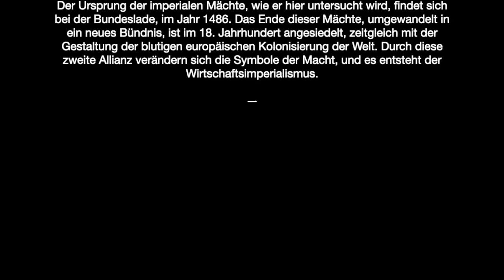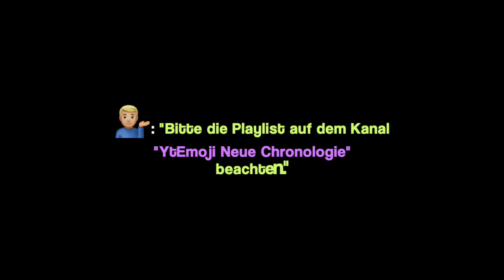Hyp.X-185 15. XV. bis XXI. Jh.: Symbolische Revision und Wirtschaftsimperialismus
Bei Fragen helfe ich gerne wo ich kann.

Eine 7 tätige Russland-Bildungsreise nach Neue Chronologie von Fomenko wird Angeboten. Man reist mit mir und eine Mitarbeiterin (auch als Reiseleiterin) von Fomenko mit. Bei Interesse bitte melden über den Kanal. Diese Bildungsreise wurde von Fomenko persönlich genehmigt bzw. "gesegnet". (Russischkenntnisse nicht erforderlich)

Es wird empfohlen, die Videoreihe nicht vorzulesen, da es sehr sehr  oft "Gänsefüßchen und Anführungszeichen" vorkommen und mehrere Bedeutung haben und man da falsch verstehen kann. Gerade wenn man mit diese Materie von Fomenko noch nicht auseinander gesetzt hat, kann zu viele Missverständnisse kommen! Es ist auch als Buch gedacht und man sollte es lesen. Dieses Wissen bekommt man nicht einfach so "geschenkt"!.